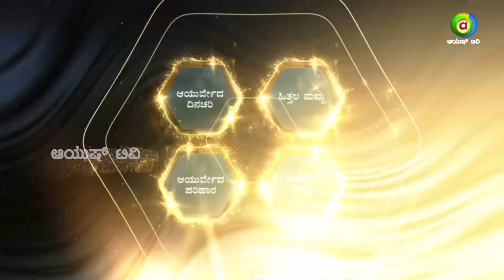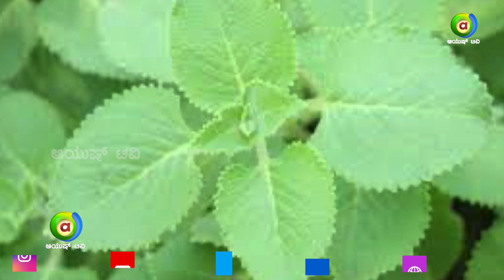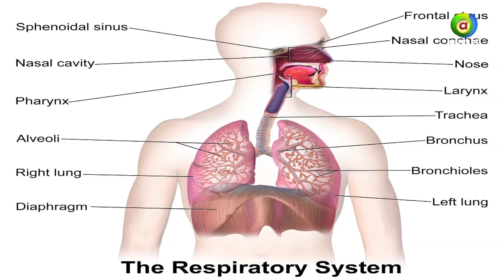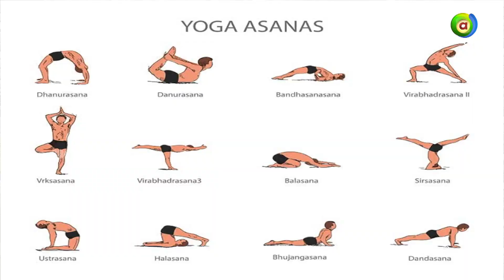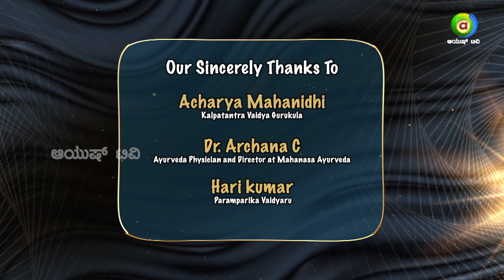ನೆಮ್ಮಧಿಯ ನಾಳೆಗಾಗಿ ಆಯುಷ್ಮಾನ್ ಭವ | Aayushmaanbhava | Episode - 35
Ayushmanbhava is a new program on Ayush TV which brings to you Ayurveda , Natural medicine, Ayurvedic Solutions & Healthy Practices for a Long and a Healthy Life.

 Watch Ayush TV on :
        --Airtel            968
        --Tataplay    1686
        --Videocon   2713